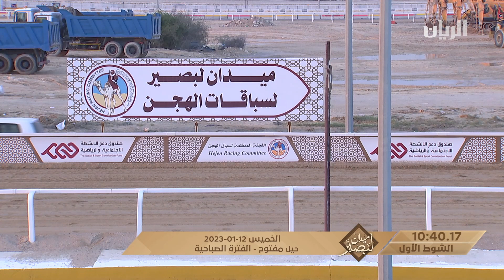ش1 شواهين لـ منصور عبدالله علي عبدالله العطية (المحلي السادس 12-1-2023ص) حيل مفتوح